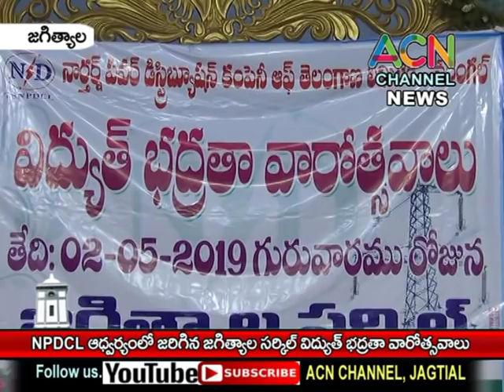జగిత్యాల : NPDCL ఆధ్వర్యంలో జరిగిన జగిత్యాల సర్కిల్ విద్యుత్ భద్రతా వారోత్సవాలు